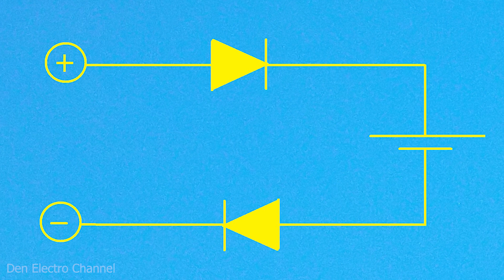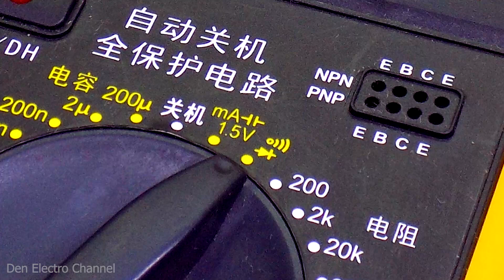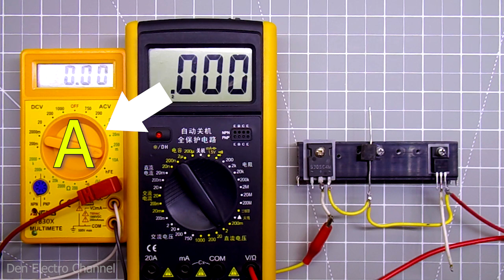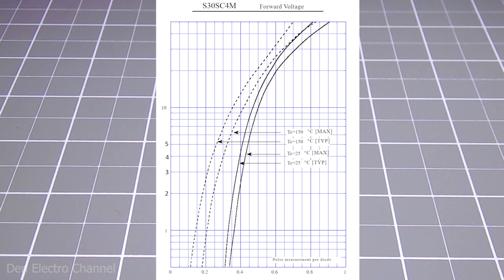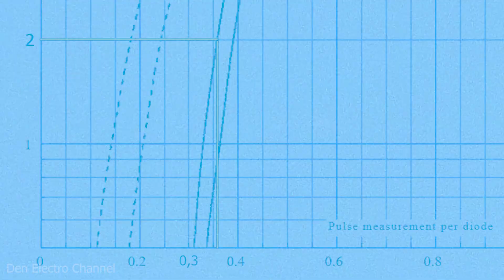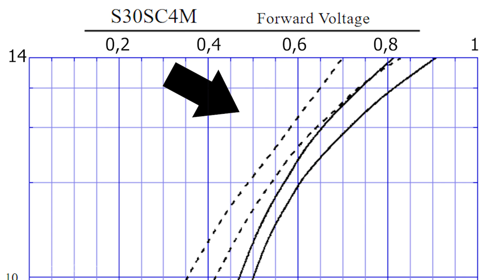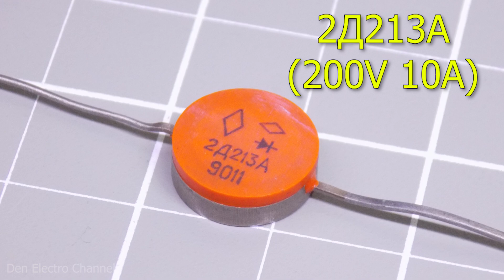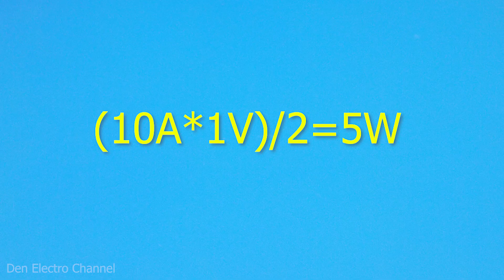Почему падение напряжения на диоде НЕ постоянно?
Всем привет. В этом ролике я расскажу о падении напряжения на диодах  и о том, от чего это зависит.